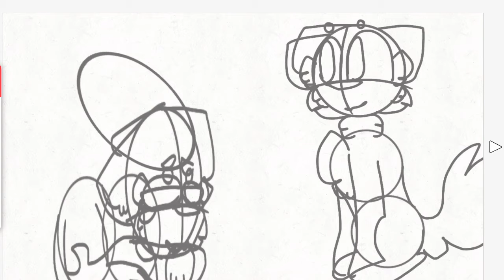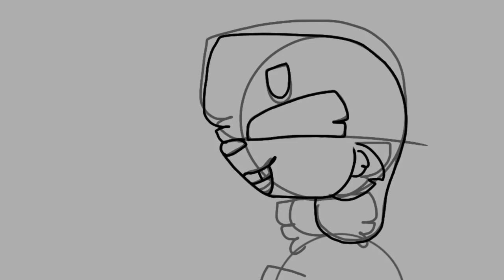a random song I made on garage band out of boredom but the visuals are all smear frames